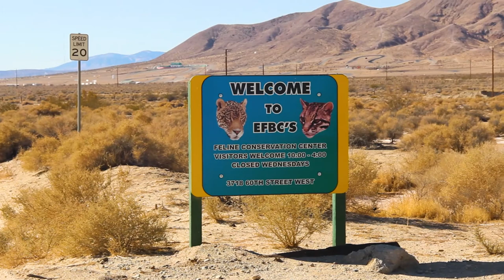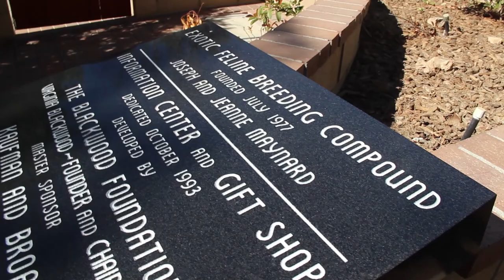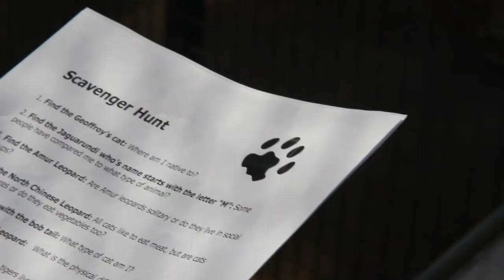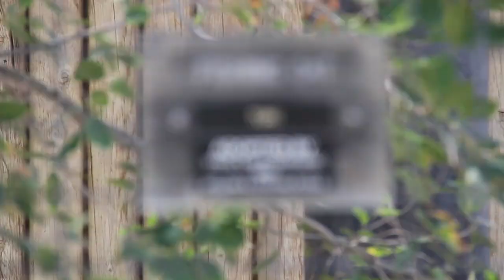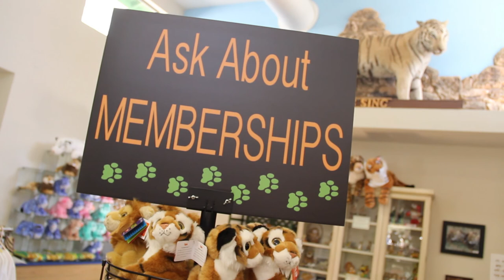Exotic Feline Breeding Compound | Destination Lancaster